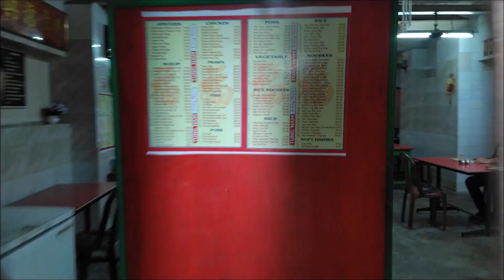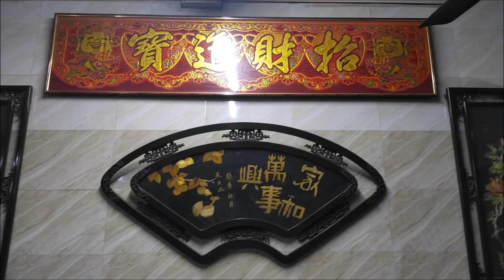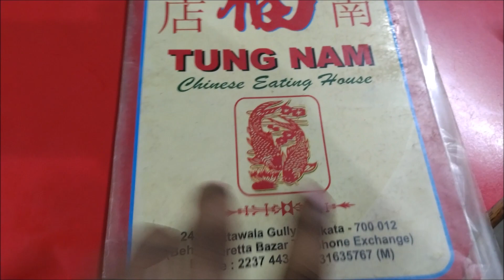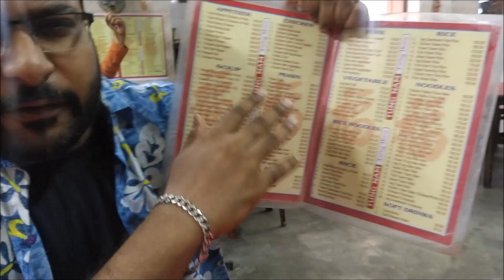Kolkata's Best Chinese Restaurant | Tung Nam Eating House | Pork Special | Hidden Gem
Join me and my friend Anish Chakravarty as we explore another hidden gem of Kolkata and their irresistible chinese dishes.
This old-style Chinese restaurant provides pocket friendly amazing chinese food.
The ambience is not so jazzy and looks like just another walk-in outlet for a quick lunch. It may be a little hard to locate the place in the first attempt. But once done, it is worth all the effort.
For those who love variety, try out the chicken wanton soup, the chilli pork dry, pork hamchoy and the chicken in hamei sauce. They come highly recommended.

TUNG NAM EATING HOUSE
Address - 24, Chatta Wala Gully, Poddar Court, Tiretti, Kolkata, West Bengal 700012
Google Location :
Payment Mode - Cash only
Tuesday Closed
Pocket pinch - 500 for two